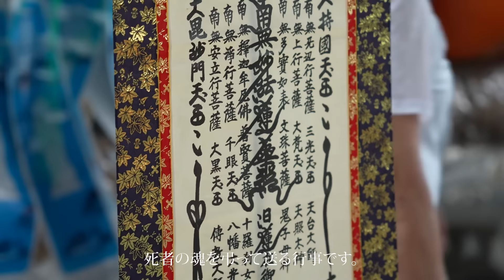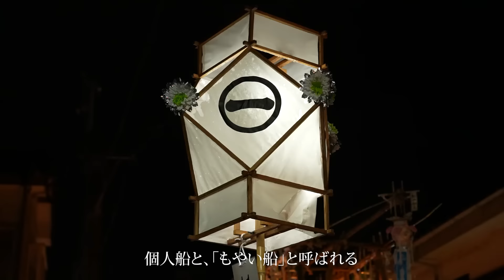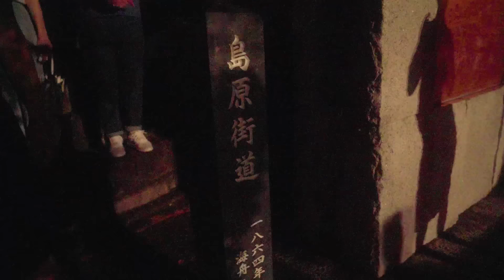記録映像シリーズ #3 精霊流し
このシリーズは全国の伝統行事の記録を目的とした映像です。
地域で伝承されてきた伝統行事や芸能をしっかりと記憶し、未来へと繋ぎます。

[映像について]
行事名：精霊流し
開催日：2022年8月15日
開催場所：長崎県島原市　猛島海岸流し場、湊新地海岸流し場
実施：精霊流し行事実施協議会
概要：長崎県各地で行われている精霊流しは、
毎年お盆に行われる、死者の魂を弔うための行事です。
盆提灯や供花、遺影などが飾られた手作りの精霊船に故人の霊を乗せ、送り出します。
実際に水に浮かべない地域もありますが、島原市では現在も海へ流す伝統が続いています。
流し場に集まった船による「練り」で盛り上がったあと、
精霊船は海へ送り出されていきます。
華美でありながらも人々の思いが込められた行事を記録しました。

制作統括：田中 彩
ディレクション・編集：冨田 尚
取材：吉山 達也
撮影：冨田 尚、湯浅 将人
企画制作：キヤノンマーケティングジャパン株式会社
制作協力：ランドマークス株式会社／株式会社スプリングフィールド
※文化庁令和3年度補正予算事業　地域の伝統行事等のための伝承事業（公開支援）

まつりと｜日本のまつり探検プロジェクト　特設ウェブサイト

まつりと｜日本のまつり探検プロジェクト　公式Instagramアカウント

キヤノンマーケティングジャパン株式会社